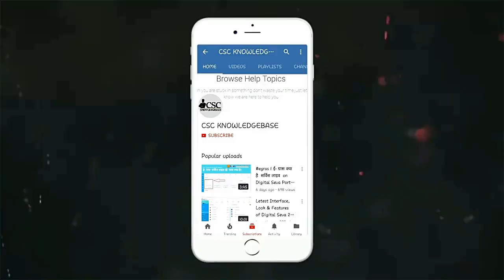Mahatma Jyotiba Phule Jan Arogya Yojana - Free health facilities for poor families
Namaskar dosto Aaj ki video me Maine aapko Mahatma Jyotiba Fule Jan Aarogya yojna  ke bare me full explanation ke sath jankari di hai. AAP apne sawaal comment ke madhyam se pooch sakte hai.

In this video of Mahatma Jyotiba Fule Jan Aarogya Scheme you will learn all the information mentioned below: